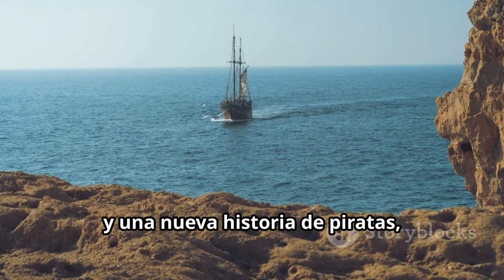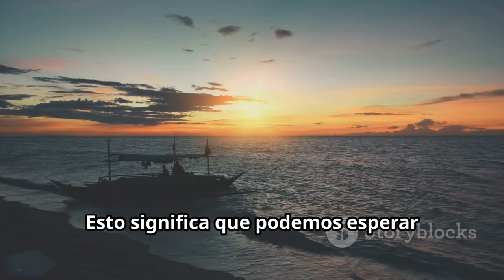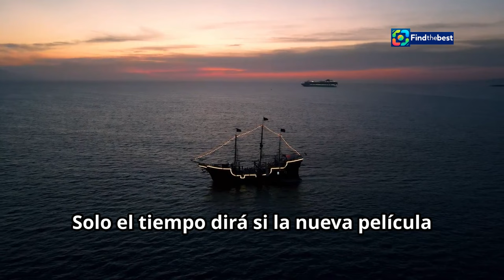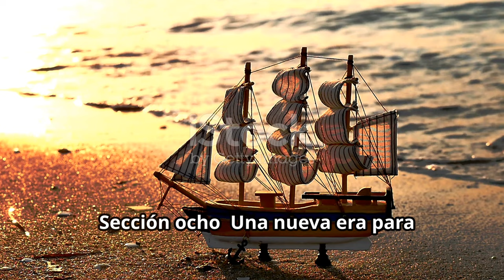New `Pirates of the Caribbean` Movie Confirmed Without Johnny Depp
OUTLINE:
00:00:00 Ahoy, Mateys!
00:01:45 The Legend Who Sailed the Seven Seas
00:02:38 Why Jack Sparrow Won't Be Setting Sail This Time
00:03:30 A New Pirate in Town
00:05:16 What We Know About the Reboot
00:06:10 Will Fans Embrace the Change?
00:07:51 The Legacy of Jack Sparrow
00:08:43 A New Era for Pirates of the Caribbean
00:09:24 Setting Sail for Uncharted Territories

**YouTube Video Title (Spanish):** Confirman nueva película de 'Piratas del Caribe' sin Johnny Depp

**Category:** Entertainment

**Description (English):**
🌊 Ahoy, movie fans! 🎬 Big news in the world of cinema! A new 'Pirates of the Caribbean' movie is on the horizon, but fans are in for a surprise—Johnny Depp will not be returning as Captain Jack Sparrow! ⚓️ Join us as we dive into what this means for the franchise, the role of Margot Robbie, and the future of our beloved pirate adventures. 🎥

**Description (Spanish):**
🌊 ¡Ahoy, amantes del cine! 🎬 ¡Grandes noticias en el mundo del cine! Se ha confirmado que habrá una nueva película de 'Piratas del Caribe', ¡pero los fans tendrán una sorpresa! Johnny Depp no regresará como el Capitán Jack Sparrow. ⚓️ Únete a nosotros mientras exploramos lo que esto significa para la franquicia, el papel de Margot Robbie y el futuro de nuestras queridas aventuras piratas. 🎥